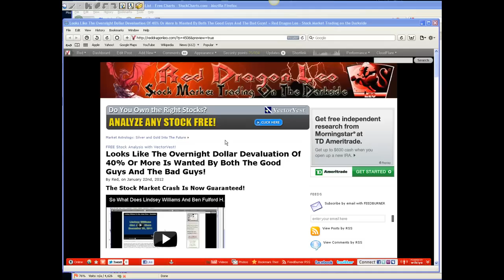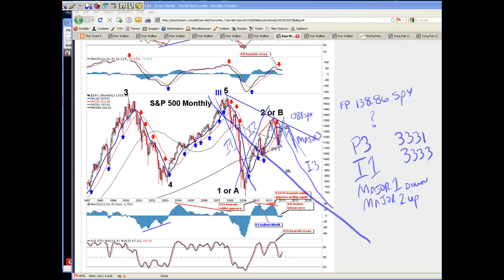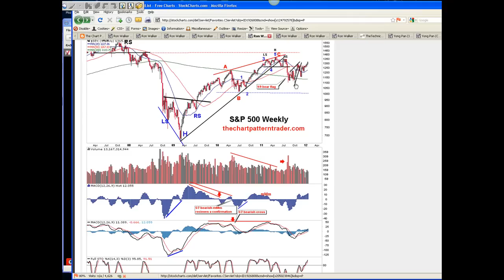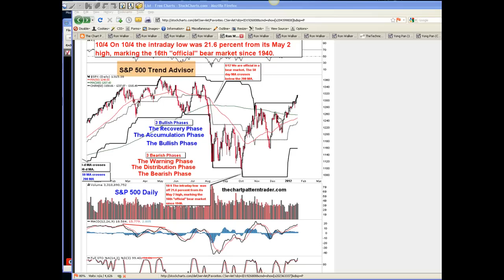Looks Like The Overnight Dollar Devaluation Of 40 percent Is Wanted By Both The Good And Bad Guys P1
The Stock Market Crash Is Now Guaranteed!

When both the good guys known as the "White Dragon Society" and the bad guys known as the "Evil Illuminati Cabal Reptilians, Gangsters Thugs Murderers Rapist Satanist Cannibalize Vampires etc... " say that a Dollar Devaluation is coming, I'd say there is NO chance of it NOT happening at this point.  In the last several posts I spoke of what Lindsey Williams was told by his elite gangster contact.  That contact told Lindsey to go read the speech that Ben Bernanke did in 2002 when he was just Fed Governor and not Fed Chief.

In that speech Bernanke listed 5 things he'd do if he was faced with the "Great Depression Two"... which we are now, if he was appointed Fed Chief.  The cabal gangsters loved these 5 things as it went perfect with their evil plans to destroy America and bring on "The New World Order".  So, he got the job!  At this point Bernanke is much more honest then any politician that I've ever known, as he's already fulfilled 4 out of 5 of those promises... something a politician never does.  Let's re-visit those 5 things again...

If I am every faced with a depression, I will lower the interest rates to zero.

(Done... or close enough.  The last time I checked the interest rate was about one quarter of a percent... pretty much zero!).

I will buy securities from the bank to expand the Federal Balance Sheets.

(Done... The Fed's assets are comprised of a variety of financial instruments including government bonds, corporate bonds, mortgage-backed securities, etc.  On the liabilities side, the Fed holds money in circulation and reserves (money that commercial banks are required to set aside with the Central Bank).  By "printing money" ex nihilo (literally out of nothing) money supply increases and the Fed's liabilities rise.  However, the Fed now has the funds to go to the open market and purchase more financial securities from commercial banks, thereby increasing its assets (so that total assets still equals total liabilities).  This is the mechanism by which the Fed "expands its balance sheet." )

I will increase the money supply.

(Done... qe1, qe2, qe3, etc! He's had the printing press running full steam for the last 4 years at least.  Numerous secret injections of funny money has been put into the market to keep it from crashing.  We bears know this all too well, as the market just refused to crash!)

I will buy our countries' debt.

(Done... the Fed's have been secretly buying their own bonds and treasury notes for the last year now as China and the rest the world wised up and stopped buying our debt)

I will devalue the dollar by 40%.

Now we all know that we are in a very important year, and that big changes are coming.  We've all heard the stories on how the "Good Guys" are working secretly behind the scenes to overthrown the "Bad Guys" and free humanity!  Sounds great, and I hope it works.  But, what happens when the good guys say that the dollar will likely have to be devalued before a new boom in the economy can start?  I'd say we have the makings of a huge stock market crash coming... wouldn't you?  Looks like the good guys aren't going to be much help to saving the economy as they want the same thing as the bad guys.  I'd say we sheep are screwed either way!

It's looking more and more like there is NO good guys and bad guys, but only the same old same old "screw the sheep"... again!  Maybe the good guys and the bad guys are going golfing together to talk about more ways to fool the sheep into thinking they actually got a chance this time around?  So here's the latest from Ben Fulford (and his good guy team called the "White Dragon Society").